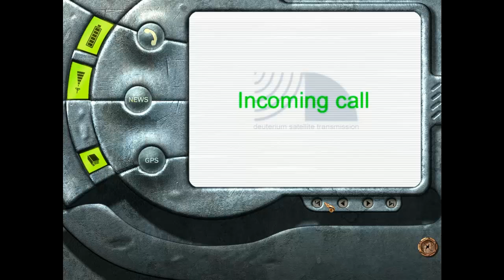Let's Play Return To Mysterious Island [Part 8/ blind/ german] - Schwefelsäure und so..